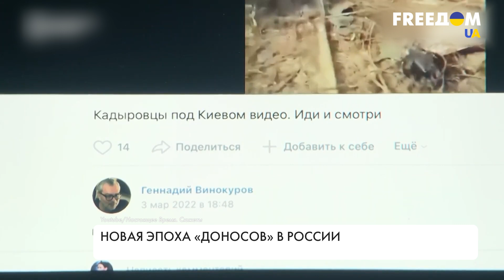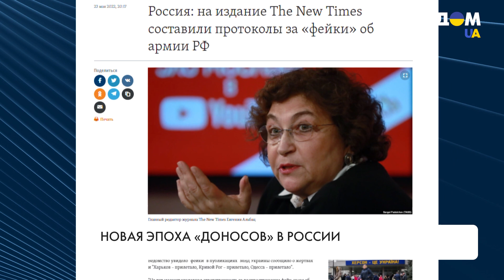Репрессии в РФ. Новая эпоха "доносов"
Парады, возрождение пионерии, цензура и доносы. Современная Россия все больше похожа на советскую. А политические преследования режима 30-х годов за антивоенную позицию и вовсе отдают 1937-м годом. Просто 58-я статья "антисоветская деятельность" переформатировалась в протоколы о злоупотреблении свободой массовой информации и другие. Сегодня за так называемые "фейки о российской армии" возбуждено уже около 2 тыс. административных дел и десятки уголовных, многие – после доносов. Подробнее – в материале